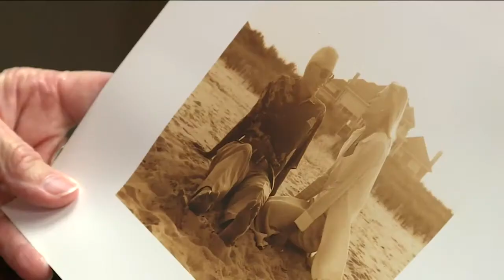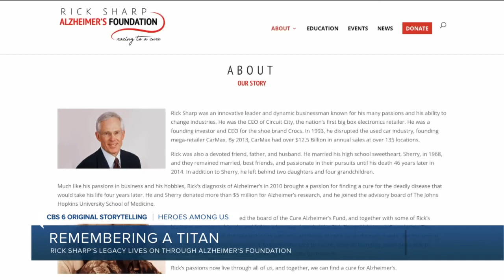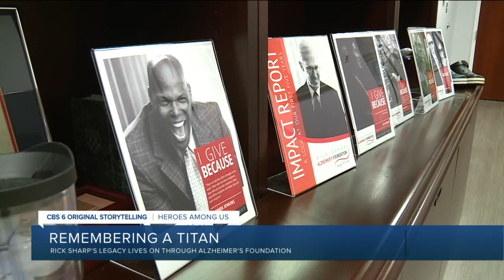The man behind these major businesses left a legacy for Alzheimer's research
In his mid-60’s, Rick Sharp was diagnosed with Alzheimer’s Disease. He passed away in 2014. But his legacy lives on through the Rick Sharp Foundation which helps raise money for Alzheimer’s research.